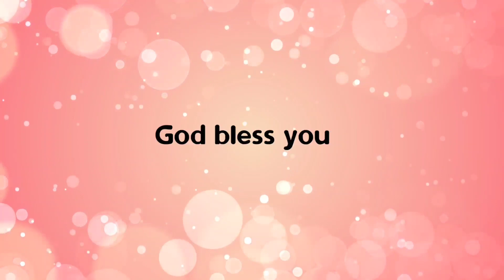Bibilile Alphudangal -37- Short Studies on miracles in the Bible by Dr. Johnson Cherian (Malayalam)